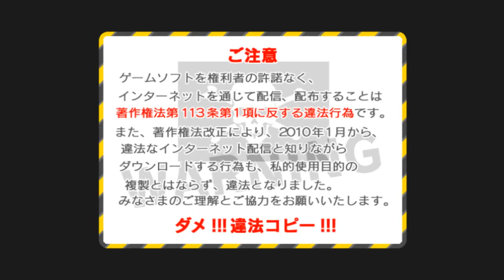Super Sentai Battle Ranger Cross All Stories Part 5 - goseiger bagian.2.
Lanjut lagi cuyyy.